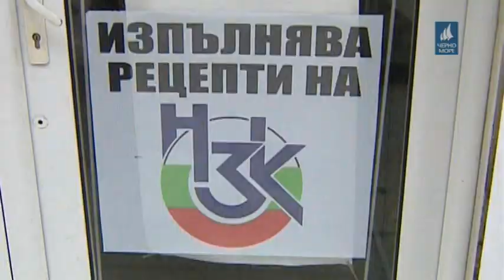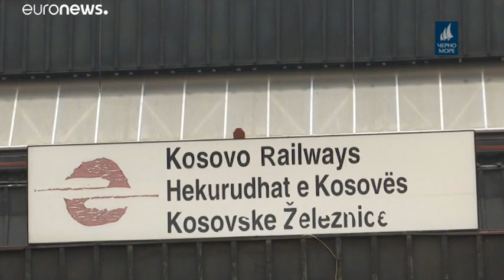ТВ Черно море - Централна информационна емисия новини 15.02.2020 г.